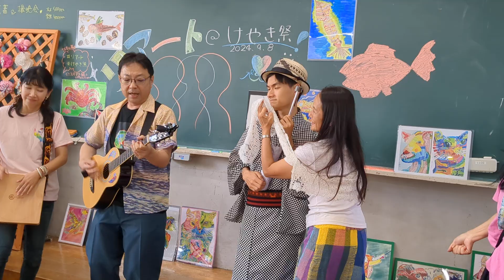リアート・ワールド 城北埼玉学園 けやき祭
2024年９月8日